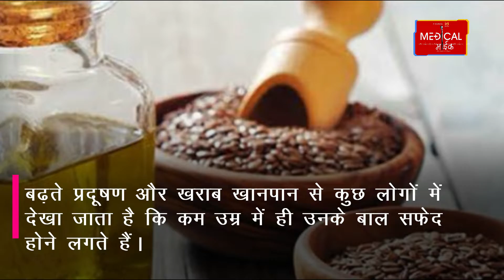सफेद बालों का दुश्मन है तिल का तेल, ऐसे करें इस्तेमाल, मिलेंगे जबरदस्त फायदे